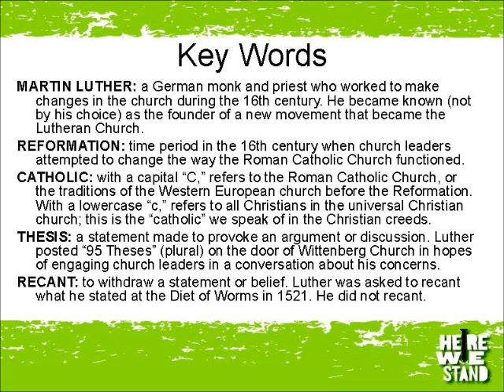Rev. Bob Lynne, Confirmation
Rev. Bob Lynne
Confirmation
Good Shepherd Lutheran Church, Bismarck, ND